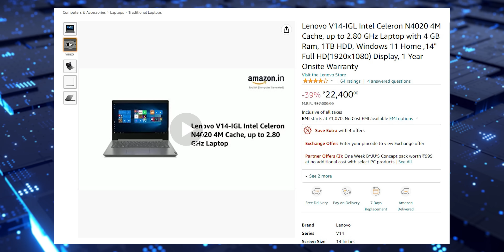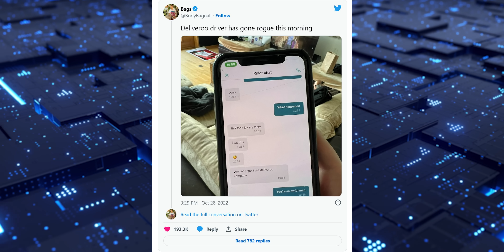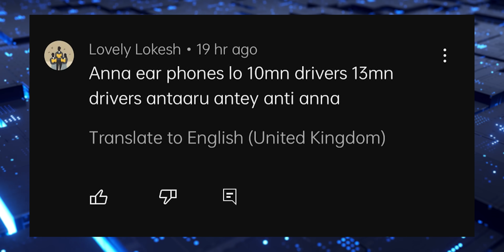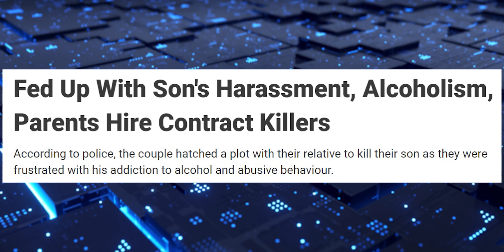Tech News 1443 || Apple 5G, Elon Musk, WhatsApp feature, Meta, e rupee Etc...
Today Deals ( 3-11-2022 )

Lenovo V14-IGL Intel Celeron

Philips Deco Mini 0.5 Watts

Zinq Auto Focus Full HD 1080P

Fogg Royal Perfume Body Spray ( Rs.99 )

Portronics MODESK POR-122 Universal Mobile Holder